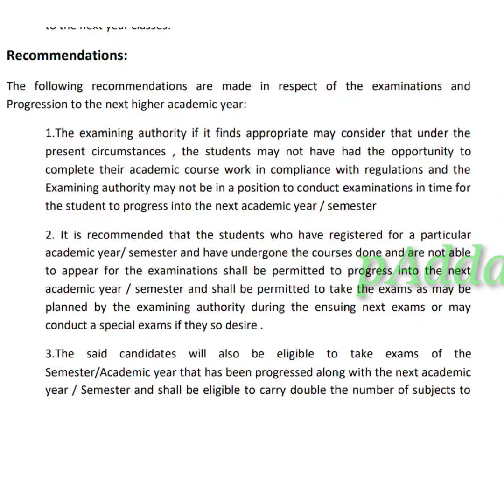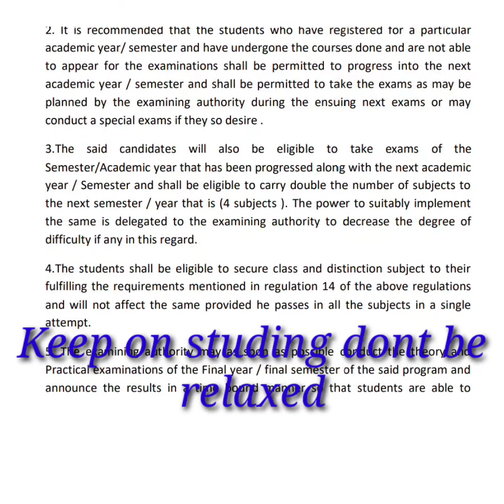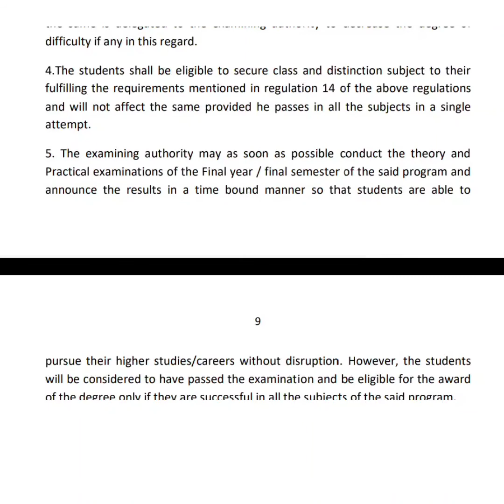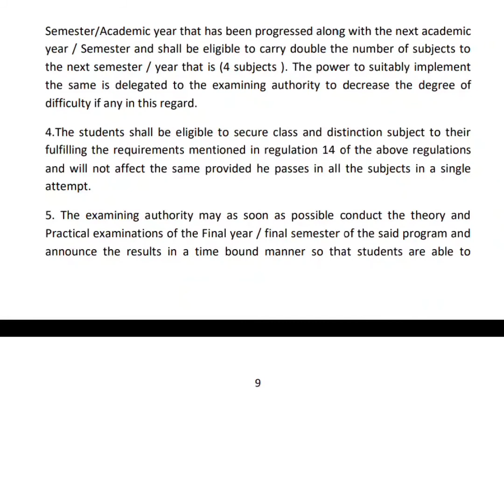Is pharmacy exam cancelled? Kya है सच्चाई जान लो !